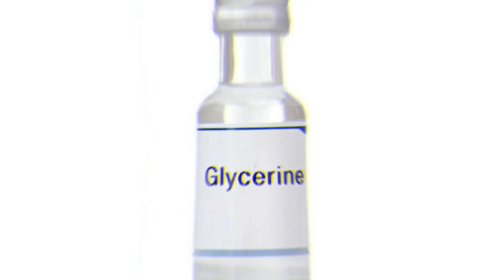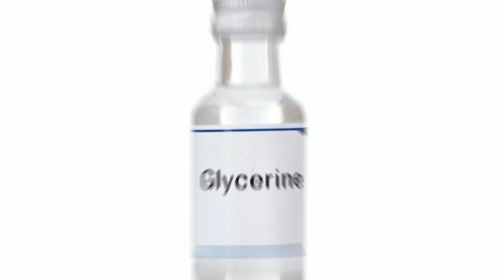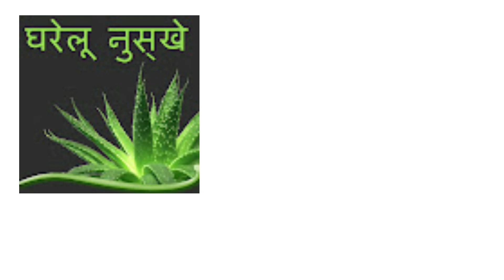ग्लिसरीन का इस्तेमाल कर कैसे चेहरे को सुन्दर बनायें